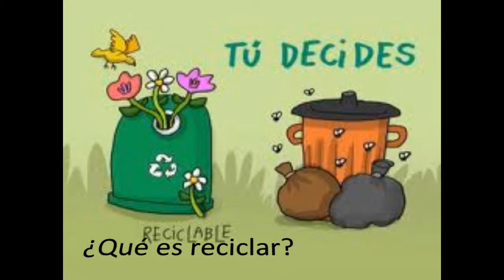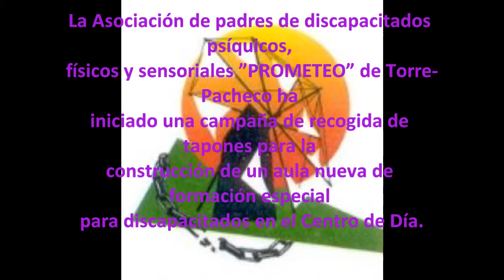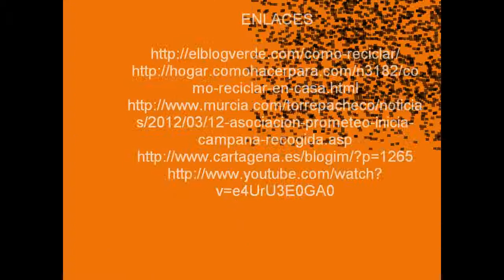Mi película reciclaje 2.wmv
reciclaje